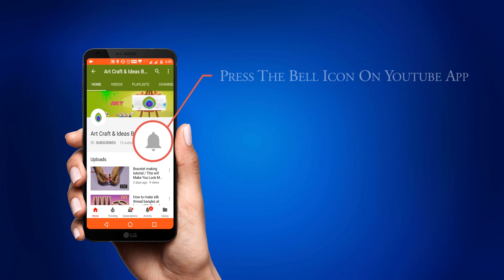How to Make Simple Kite At Home | DIY Kite -Art Crafts And Ideas By SD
Simple Kite  Making | How to Make a Simple Kite at Home | Patang making for Makar sankranti Festival.